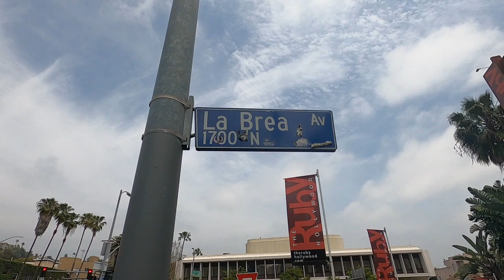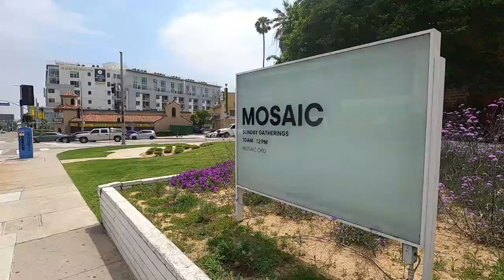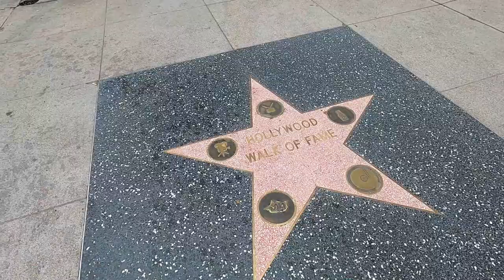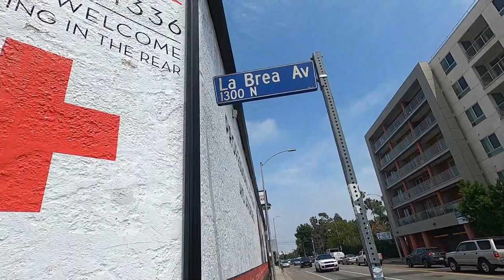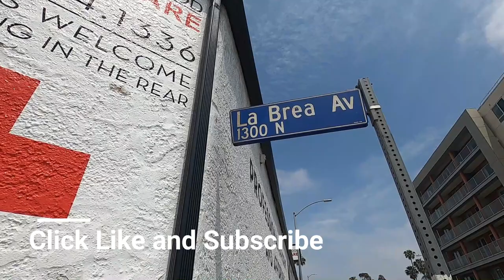What is it like to walk down LaBrea in Hollywood CA? LaBrea Avenue. Walking tour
Thank you for visiting Driving Through Hollywood! We love our town! City walks, hikes and Celebrities! We have beautiful parks for family fun and recreation. Griffith Park is full of great fun. Lots of things to do in Los Angeles, Griffith Park Observatory  to Santa Monica Blvd. From Los Feliz to West Hollywood, we have it all! Hollywood Tourism is so important to us, the film capitol of the world! Where even locals go out sightseeing . We are a working town, making magic everyday! Here you can dress to the 9's or go hiking and have a picnic, visit a museum  or go out dancing! The walking tours and studio tours are a delight, where you will learn about Hollywood History.We are one of the most wonderful places in California. Our little town is surrounded by West Hollywood, Glendale, Silver Lake, Los Feliz. Our travel Videos will give you a good idea of what its like to live here. Driving Through Hollywood!